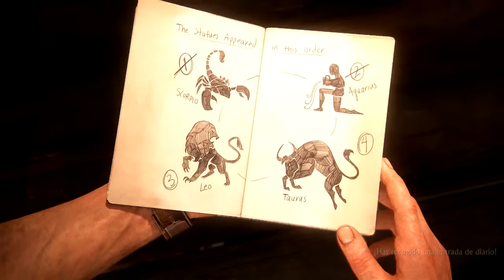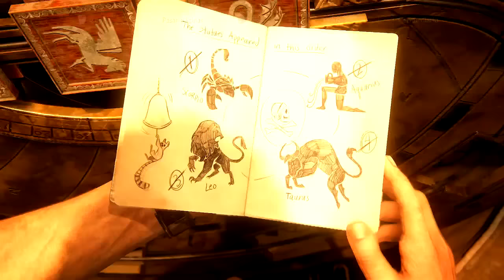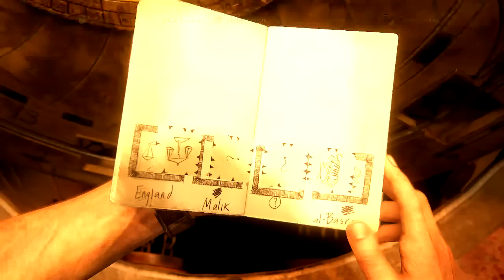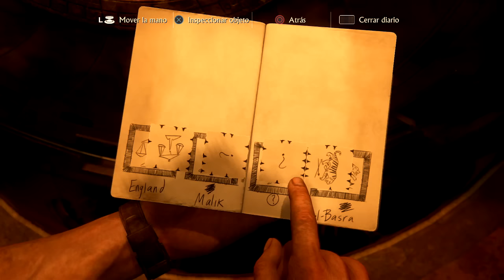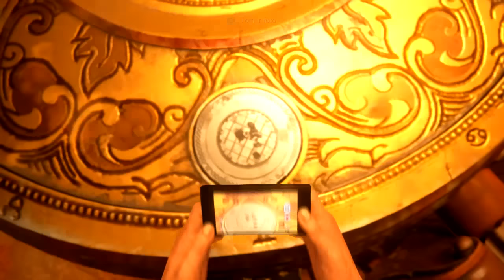UNCHARTED 4 | TAN CERCA Y TAN LEJOS #9